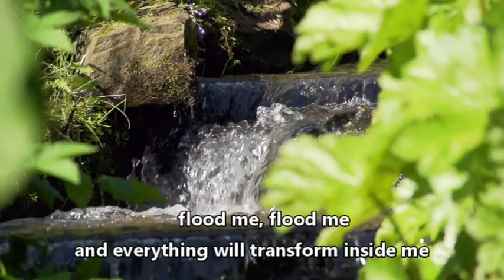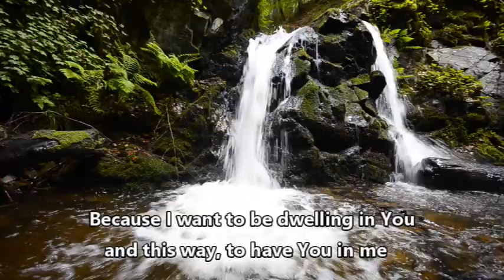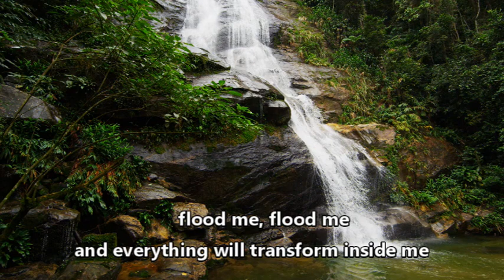You are the Living Water ǀ Hermana Glenda (music)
⚜ «« Glory to God in the highest, and infinite blessings to our most sweet Holy Mother! »»  ⚜

We hope that by making this music accessible to English speaking audiences, Sister Glenda (Hermana Glenda) will continue to share God's love through her music, and enter the hearts of many God loving people.